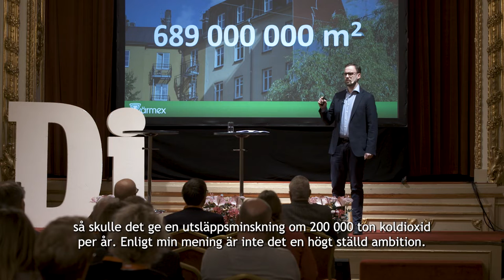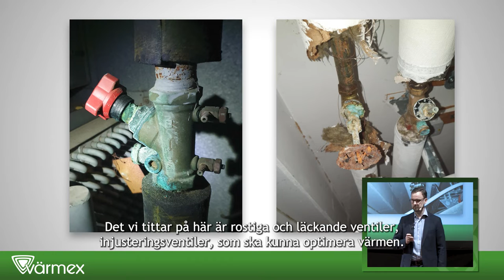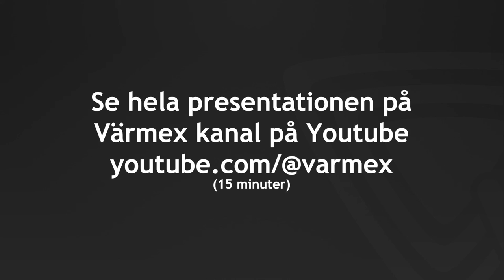Trailer: Värmex på Dagens Industri - Hållbara fastigheter 29 november 2022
Sänk inte temperaturen. Spara energi i stället!

Jakten på den hållbara byggnaden börjar i värmeanläggningen.

En presentation av verkligheten, hur vi snabbast når våra ambitioner för klimatåtgärder, både inne och ute.

Mattias Hammarlund föreläser på Dagens Industris konferens Hållbara fastigheter den 29 november 2022.